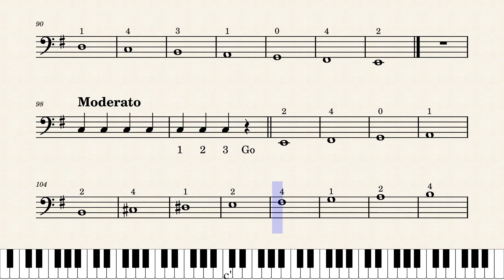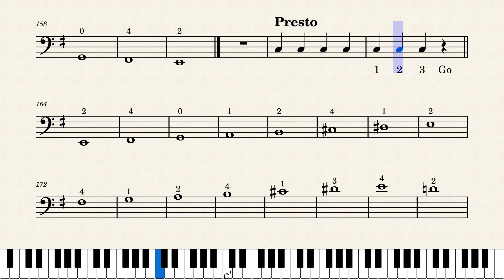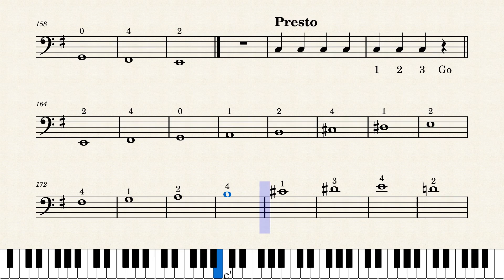14. Technical Studies for Cello l Julius Klengel – E Minor